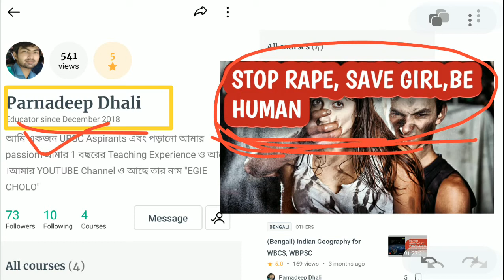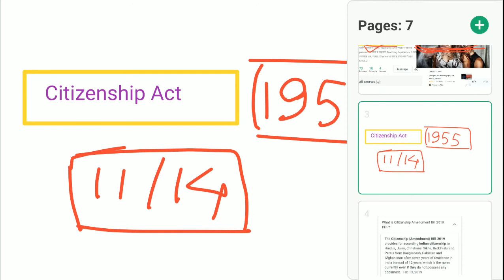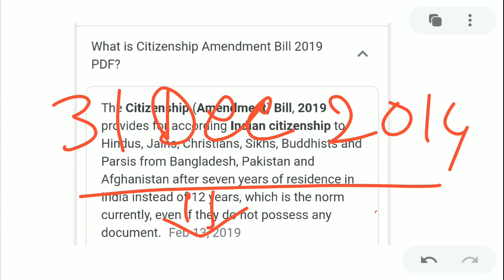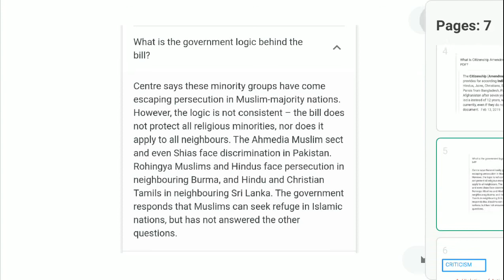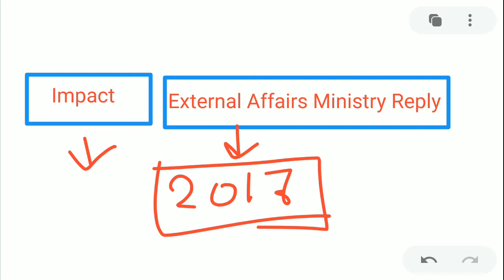CAB Bill 2019 in Bengali|Criticism of Citizenship Ammendment Bill 2019|Impact of CAB|NRC in Assam